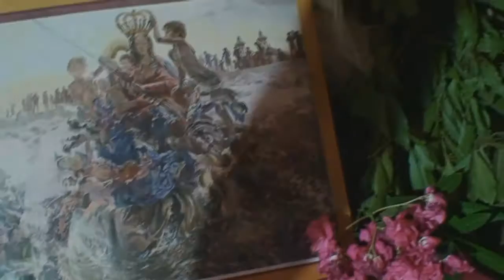Giorgio De Gasperi "el foresto" ricordato a Pellestrina